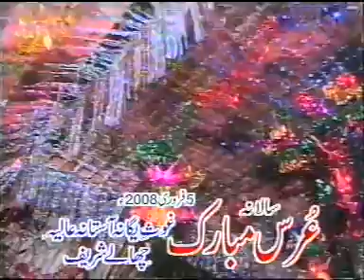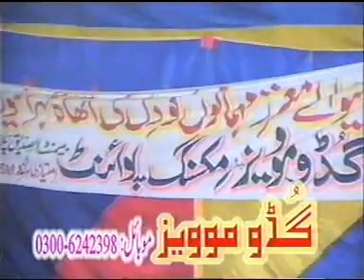Qari Sadaqat ALi Saif Ul Malook Challey Shareef Karianwala Gujart Punjab Gujrat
challay sharif  karainwala  Gujrat